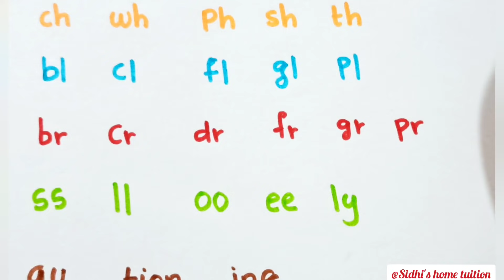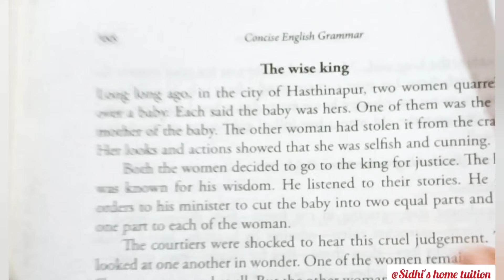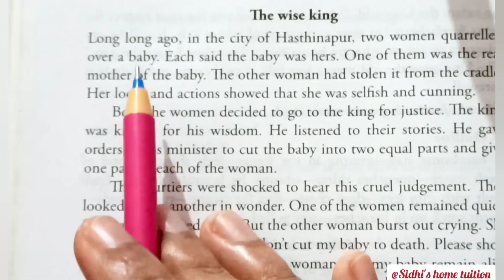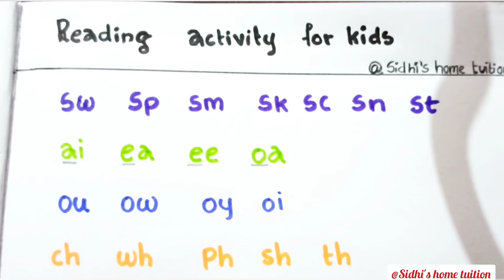Easy English reading techniques for kidsകുട്ടികളെ എങ്ങനെ എളുപ്പത്തിൽ English വായിക്കാൻ പഠിപ്പിക്കാം?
Easy English reading techniques for kids|കുട്ടികളെ എങ്ങനെ എളുപ്പത്തിൽ English വായിക്കാൻ പഠിപ്പിക്കാം?

കുഞ്ഞുങ്ങളെ എന്നും ഇത് വായിപ്പിക്കുവാൻ ശ്രമിക്കുക😊

Easy technique to make it easy for your child & also for beginers to read English words